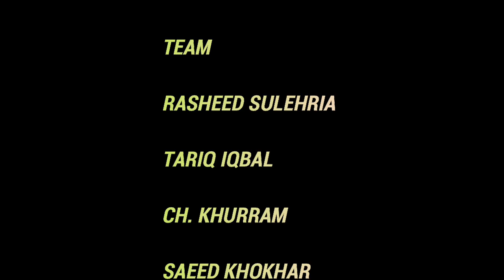PIGEON HUNT FLEEING SEASON | PAK SHOOTERS